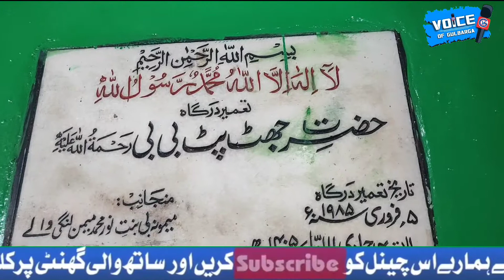URS e Sharif Hazrata Jhat Pat Bibi Rh On 24th 2022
URS e Sharif Hazrata  Jhat Pat Bibi Rh On 24th January 2022